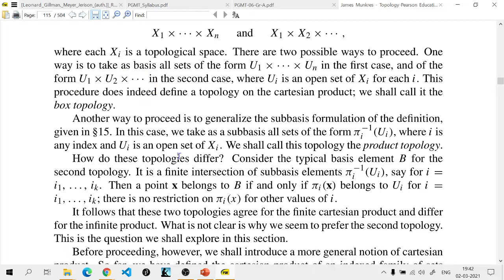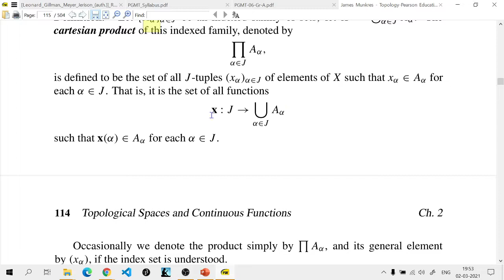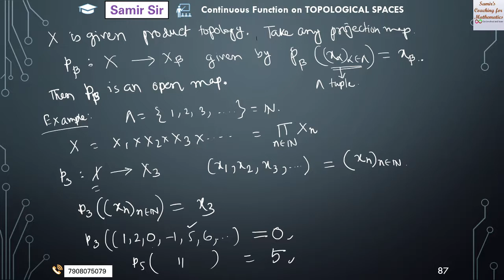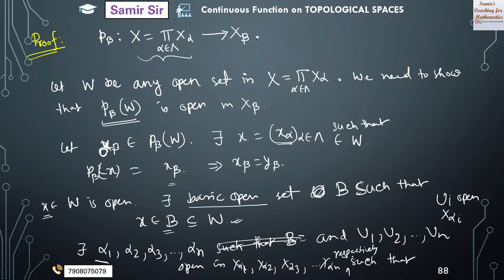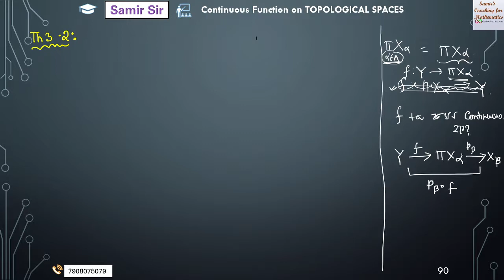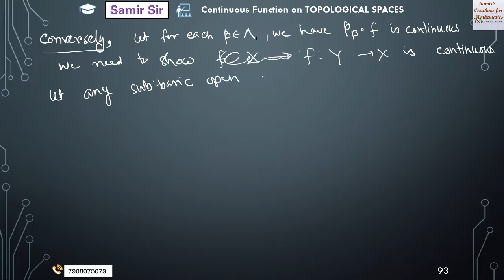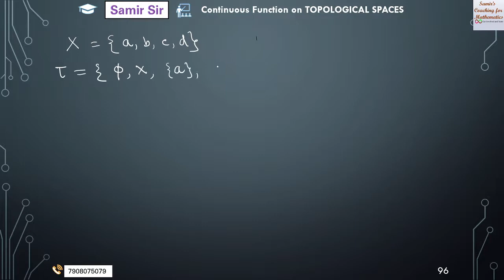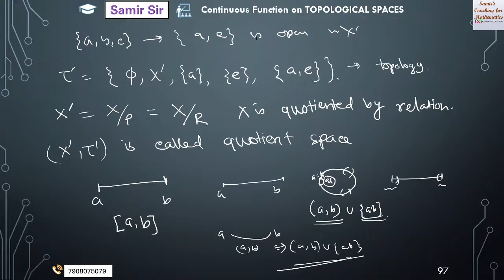NSOU PGMT 6A|| Lecture 12 ||Continuous Functions on Topological Spaces part 6|| Samir Sir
In this class we have discussed  product space and quotient space.